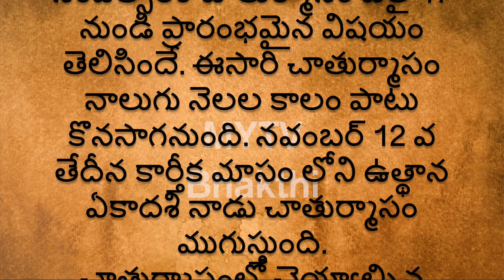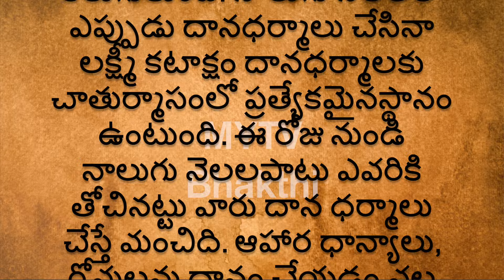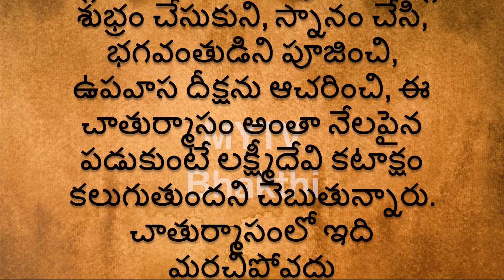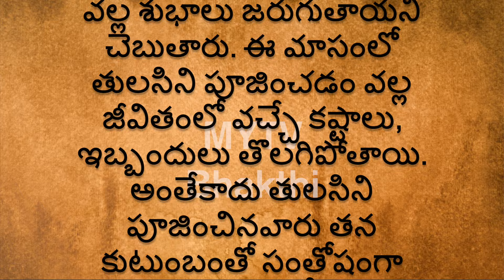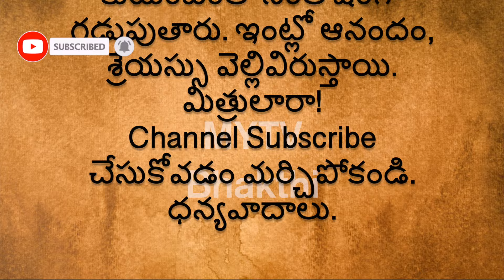చాతుర్మాసంలో ధనలక్ష్మీ కటాక్షం కోసం చెయ్యవలసిన పనులుchathurmasam ,chathurmasam puja devotional,new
MYTVBhakthi
chathurmasam ,chathurmasam puja
newvideo,viralvideo,viral,latestvideo,latest,money,new video,latest video,viral video,laxmi,today,video, durgapuja, durga,new,
dharma sandehalu,devotional, talapatra grandhalu, mytvbhakthi,talapatra grandhalu Telugu, talapatra , talapatra nidhi,

devotional,bhakthi,talapatra,dharmasandehalu,jeevithasatyalu,